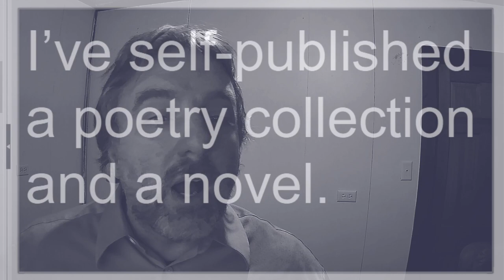irregular verbs: has had have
I explain how to use the irregular verbs has, had, and have in sentences.